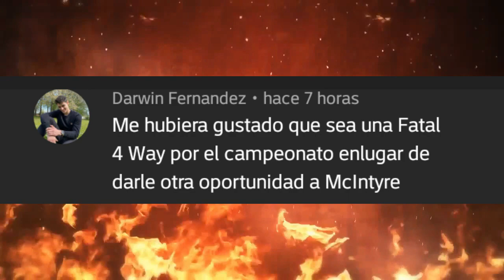WWE NXT 13 Abril 2021 - Resultados Explosivos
Resultados NXT 13 Abril 2021: NXT se muda a los martes, Franky Munet debuta, Rhea Ripley, Bianca Belair y Raquel González se reúnen, Dexter Lumis se lleva a Indi Hartwell, Kushida nuevo campeón crucero.